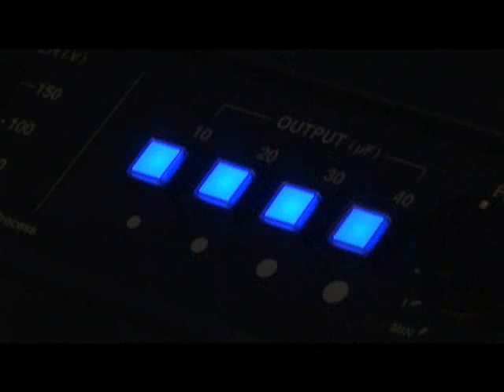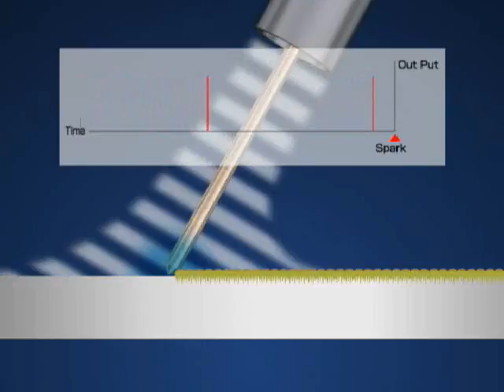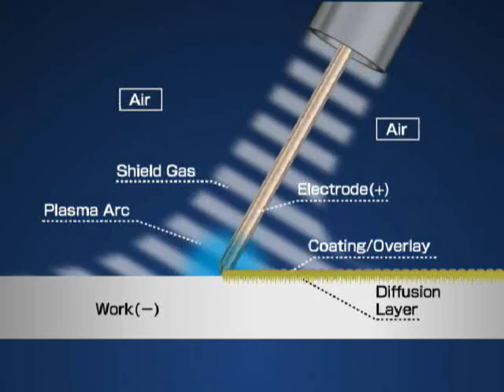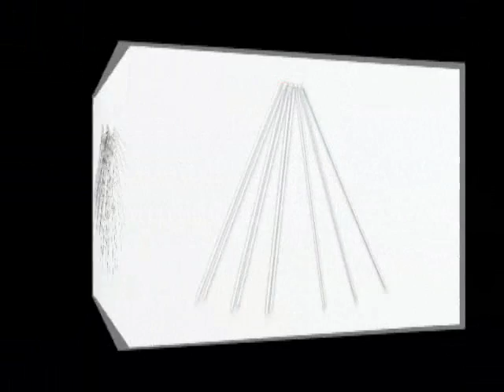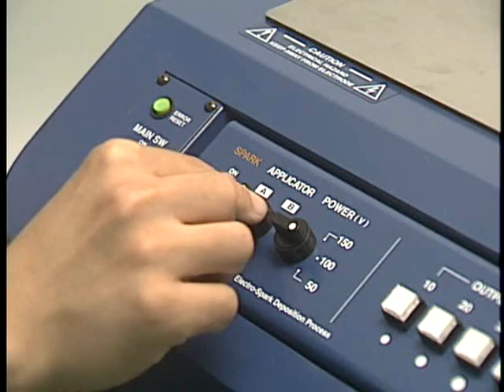ESD - Laser!? No! Electro Spark Deposition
We would like to introduce a Japan's Best Coating & Overlay Device already approved and installed by all of Japanese Automobile companies and NASA.